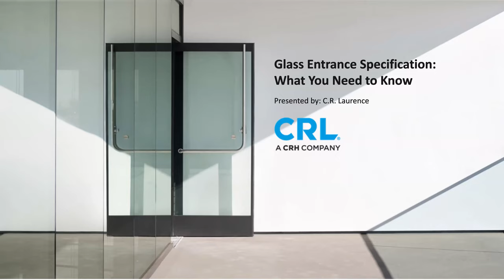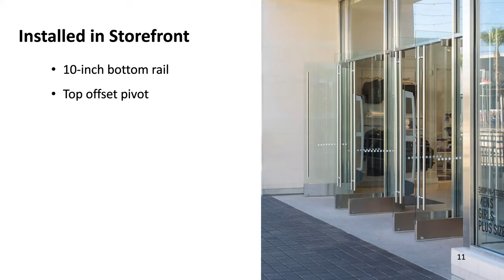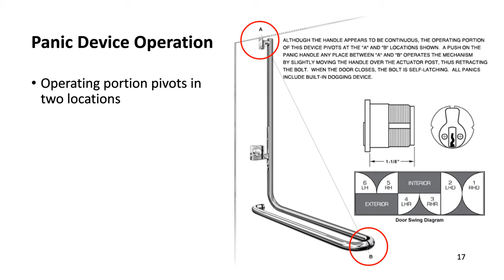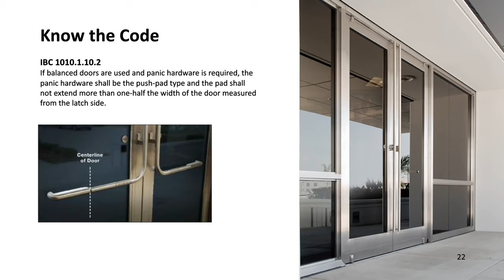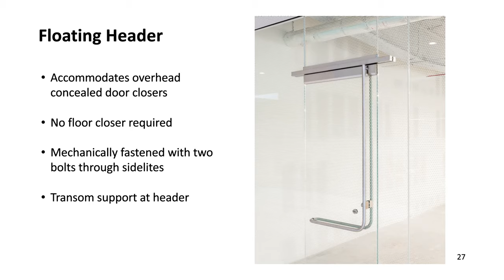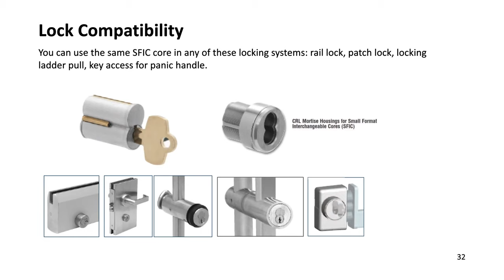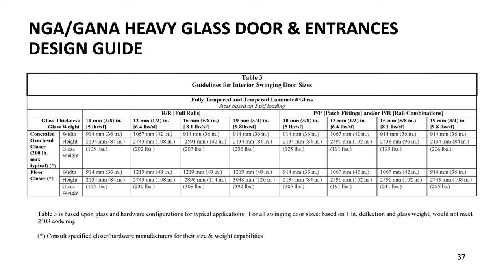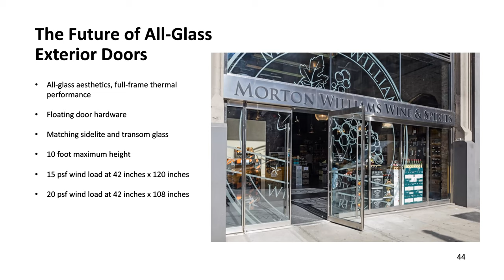Corporate Affiliates Webinar - Glass Entrance Specification: What You Need to Know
RAIC Corporate Affiliate Webinar Series
Presented by CRL

Glass Entrance Specification: What You Need to Know
Presenter: Mark Suehiro, CSI, CDT